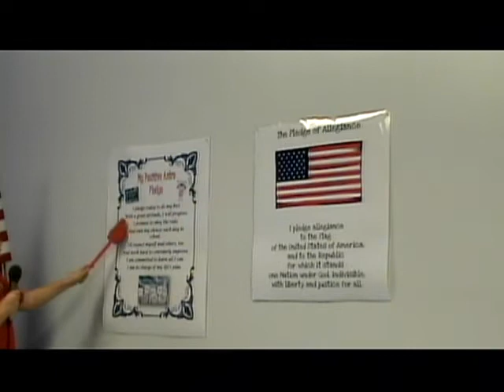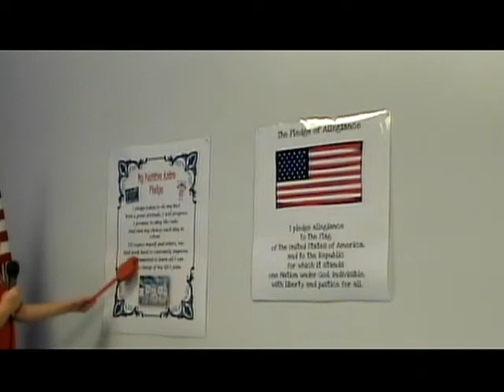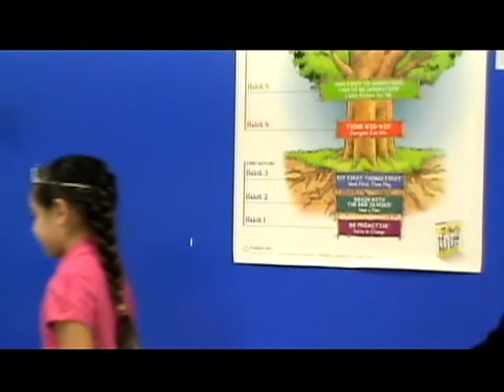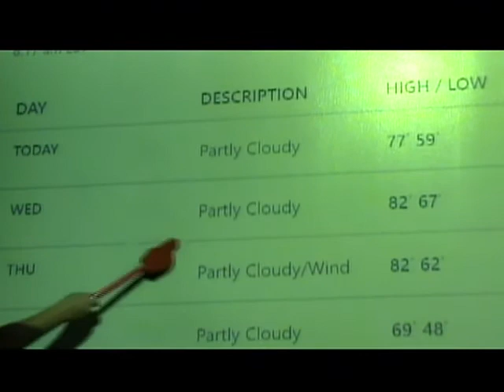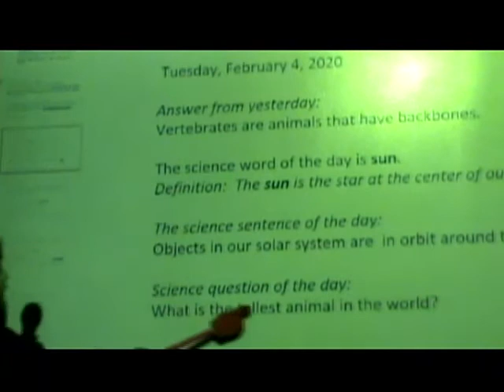NAES News 2-4-20